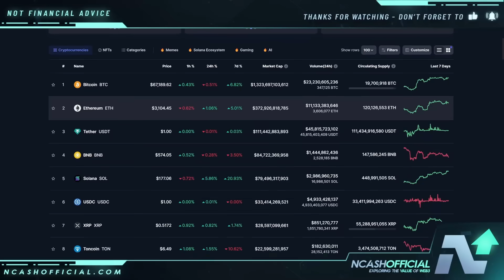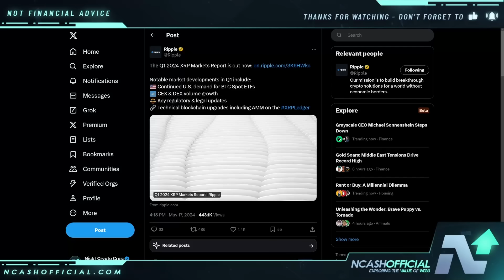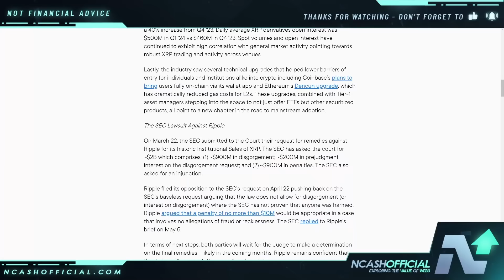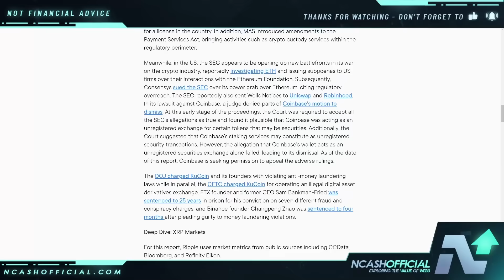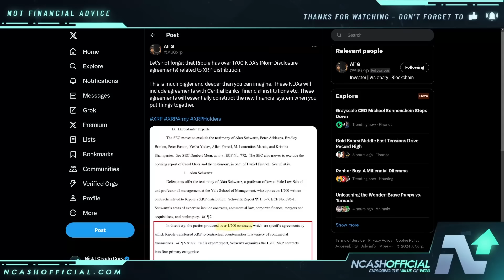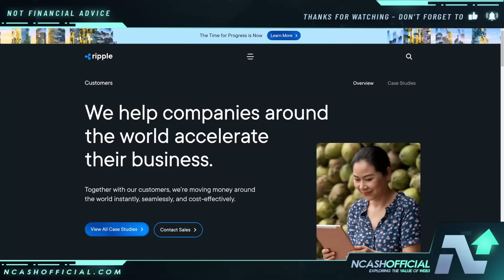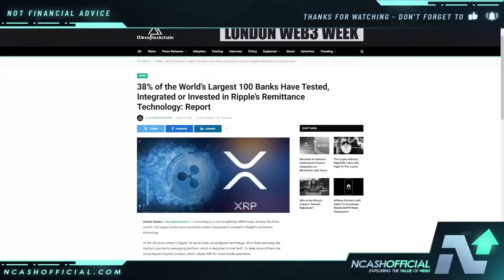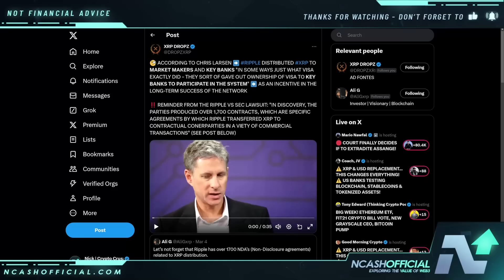RIPPLE XRP OVER 1,000 NDA CONTRACTS REVEALED | HUGE XRP UPDATE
🔒 Secure Your Crypto:
DCENT Wallets